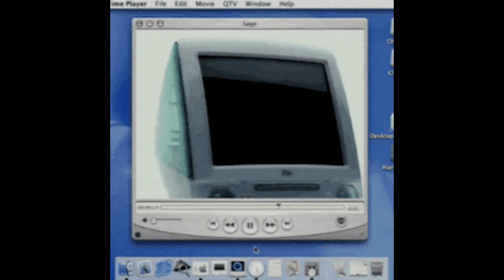FREE Playboi Carti x Pierre Bourne Type Beat - simple" (prod. bngbxats)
free for non profit, credit (prod. bngbxats)

Playboi Carti x Pierre Bourne Type Beat - simple" (prod. bngbxats)
icytwat x pierre bourne type beat, icytwat x playboi carti x pierre bourne type beat, icytwat x playboi carti type beat, icytwat x pierre bourne type beat free, icytwat x pierre bourne type beat 2020